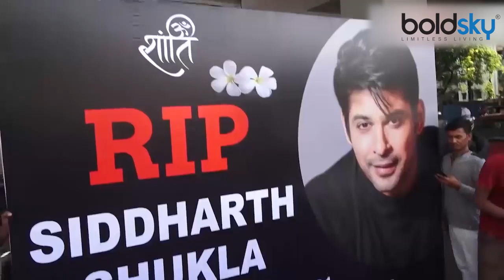Sidharth Shukla पर Shehnaaz Gill का बड़ा खुलासा, बताया ऐसे गई जान| Boldsky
There is mourning in the industry due to the news of Siddharth Shukla's demise. From celebs to fans, friends and family are in mourning. No one is able to believe the death of Siddharth Shukla. Many stars of TV and Bollywood have come to his house to have a last glimpse. Bollywood's big stars Madhuri Dixit, Riya Chakraborty, Asim Riaz, Arshi Khan, Rakhi Sawant and Rahul Mahajan Samak, many well-known faces paid tribute to Siddharth Shukla. At the same time, his fans are eager to know the condition of Siddharth's special friend Shahnaz Gill. Meanwhile, an interview of Shehnaaz's father Santokh Singh Sukh has surfaced, in which he has told what Shahnaz has told him.

सिद्धार्थ शुक्ला के निधन की खबर से इंडस्ट्री में मातम छा गया है. सेलेब्स से कर फैन्स तक, दोस्त और परिवार शोक में हैं. सिद्धार्थ शुक्ला के निधन का कोई विश्वास नहीं कर पा रहा हैं. टीवी और बॉलीवुड के कई सितारे उनके घर अंतिम दर्शन लेने पहुंचे हैं. बॉलीवुड के बड़े सितारें माधुरी दीक्षित, रिया चक्रवर्ती, आसिम रियाज, अर्शी खान, राखी सावंत और राहुल महाजन समेक कई नामी चेहरों ने सिद्धार्थ शुक्ला को श्रद्धांजली दी. वहीं उनके फैन्स सिद्धार्थ की खास दोस्त शहनाज गिल की हालत जानने के लिए बेसब्र हैं. इसी बीच शहनाज के पिता संतोख सिंह सुख का एक  इंटरव्यू सामने आया है, जिसमें उन्होंने बताया है कि शहनाज ने उनसे क्या कहा है.